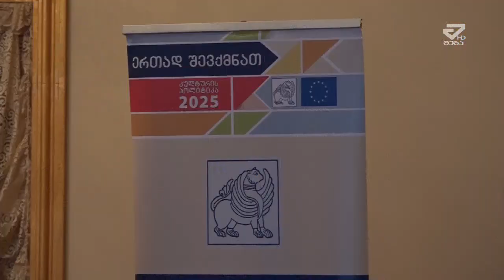კულტურის მინისტრი ხონში საჯარო პრეზენტაციას დაესწრო /MTAVARI/